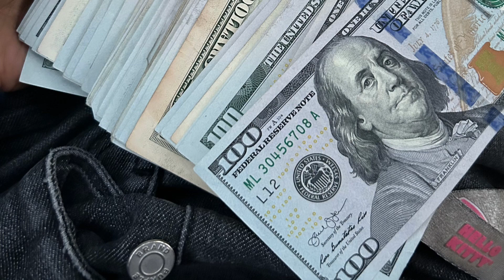Repossession Rin - Repo Rain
New single out now REPo rain everybody follow my new ig @6bigrepo9 and keep streaming repos lab mixtape